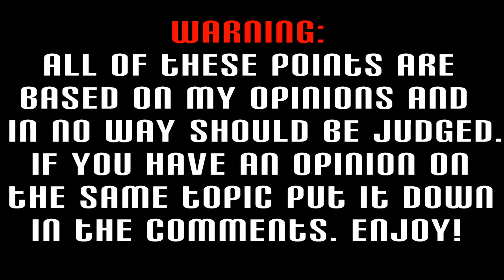Top 10 Worlds In Kingdom Hearts 3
I go through my own set of worlds i would want in kingdom hearts 3.